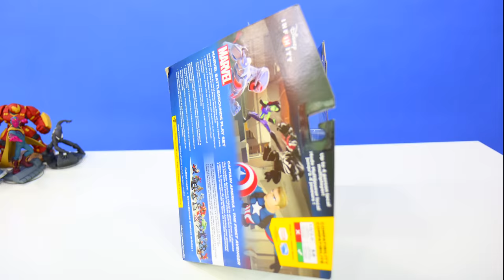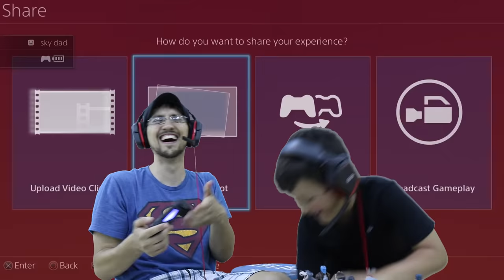FGTEEV MARVEL BATTLEGROUNDS #1 - 4 Player Disney Infinity 3.0 Family Gameplay w/ Stop Motion Skit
It's not Super Smash Bros, it's not Street Fighter, it's MARVEL BATTLEGROUNDS from Disney Infinity 3.0!  The best part about Disney Infinity 3.0 and something Skylanders has been missing for the last two years!  Thank you Disney!  This rocks!  Thumbs up if you enjoyed the video!

New Characters:
 - Baloo from Jungle Book
 - Black Panther
 - Vision
 - Ant Man
 - Captain America w/ Battlegrounds Playset
 - Black Suit Spiderman

Power Discs in this video:
 - Cosmic Cube Blast
 - Darkhawk's Blast
 - Nova Corps Strike

Beba Ba Leep Bop Beleeda Bop Pllllhhh!

Other Disney Infinity 3.0 Gameplays:
►Lets Play DISNEY INFINITY 3.0 INSIDE OUT #8: Pop Tarts Please Chase? Ahead in the Clouds Phase 1 2 3
►Lets Play DISNEY INFINITY 3.0 INSIDE OUT #7: Not Again Mom!!  A Sound Mind Phase 1, 2 & 3 | FGTEEV
►Lets Play DISNEY INFINITY 3.0 INSIDE OUT #6: Scary Mommy Scare Cam'd Us! Mental Notes Phase 3 FGTEEV
►Lets Play DISNEY INFINITY 3.0 INSIDE OUT #5: Chase's Curse Word! Mental Notes Phase 1, 2 | FGTEEV
►Lets Play DISNEY INFINITY 3.0 INSIDE OUT #4: Don't Distract Gamers! Cloudy Daze Phase 1, 2, 3 FGTEEV
►Lets Play DISNEY INFINITY 3.0 INSIDE OUT #2: FEAR SURPRISE!! Brain Power 1 & 2 w/ FGTEEV Dad & Kids

Previous Disney 3.0 Vids (Unboxing & Star Wars):
►Lets Play DISNEY INFINITY 3.0 - STAR WARS: Shhh! Don't Tell Mom! (RISE AGAINST THE EMPIRE #2) FGTEEV
►Lets Play DISNEY INFINITY 3.0 - STAR WARS: Boo Boo Fett & Cranky Chase (RISE AGAINST THE EMPIRE #1)
►Lets Play Disney Infinity 3.0 - Pt. 1: USE THE FORCE & NAE NAE (Star Wars & Inside Out FGTEEV Intro)